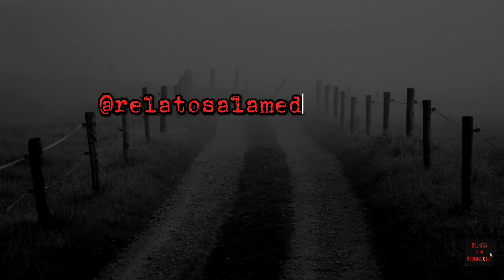Si recibes su visita, estas perdido... | Relatos a la Medianoche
Videos nuevos en el canal todos los viernes a las 11:59pm 🕛